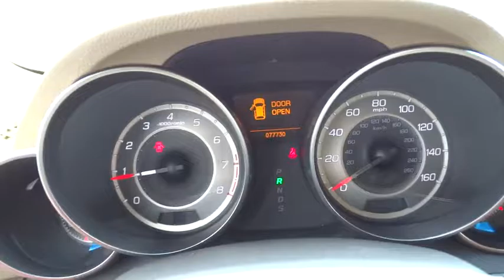C160278A 2010 Acura MDX